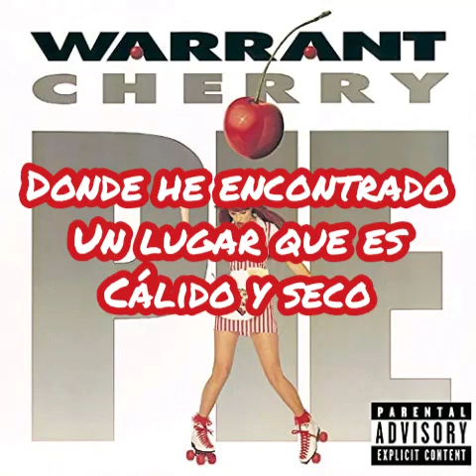Warrant - Mr. Rainmaker (Sub Español)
Cherry Pie (1990)